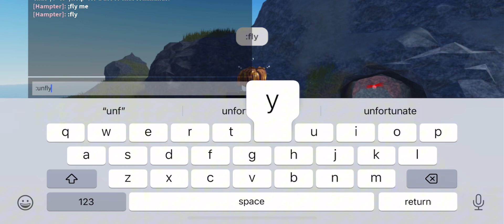How to find the secret cave in my game Lake Pickles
How to find the secret cave in my game